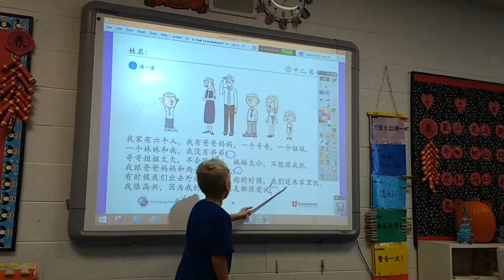NLES 2nd grade Chinese DLI: Read together